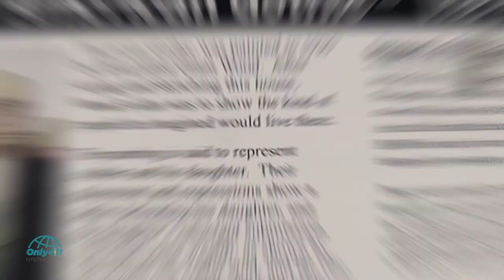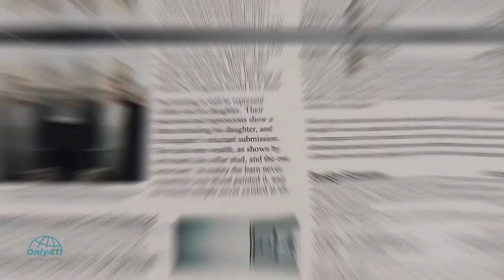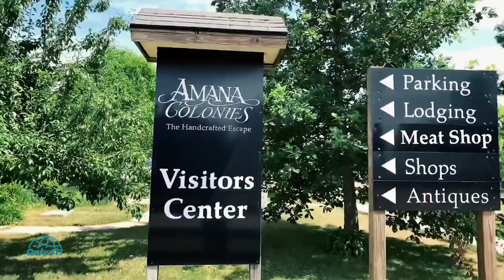Iowa: 11 Best Places to Visit in Iowa | Iowa Things to Do | Only411 Travel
The 11 Best Places to Visit and Things to Do in Iowa!

While visiting Iowa, you get an opportunity to explore great art centers and other historic sites. You might want to do something related to sports or maybe watch them. You can also join RAGBRAI, a week-long bike race that expands to an entire state traveling from small towns.

00:01 - Introduction to Iowa
01:01 - Grotto of the Redemption
01:32 - American Gothic House
02:17 - Herbert Hoover National Historic Site
03:09 - Des Moines Art Center
03:56 - The Bridges of Madison County
05:13 - RAGBRAI
06:34 - Amana Colonies
07:48 - Maquoketa Caves State Park
08:33 - State Capitol
09:16 - National Czech & Slovak Museum & Library
10:12 - National Mississippi River Museum and Aquarium